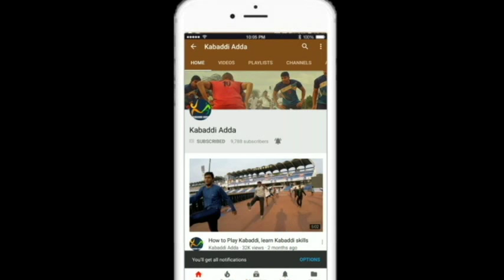The deadly duo, Surender Nada and Mohit Chillar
For Kabaddi fans the first thing that strikes our mind after hearing brotherhood and unity, is the two best corner defenders of India, Surender Nada and Mohit Chhillar (SuMo).

SuMo are termed as the most lethal left and right corner combo in the game of kabaddi till now. Whether they’ve played for India or Pro Kabaddi, they’re considered the backbone of the team’s defense.

Both of these corners have achieved tremendous records in Pro Kabaddi league as a unit having played together for the initial five seasons.

Nada has 218 tackle points in 70 matches (3.11 tackle point per match) and Chhillar having 209 tackle points in 77 matches (2.71 tackle points per match) in total.

Herein this video they are talking about their ProKabaddi season 5 experience and their message to youngsters.